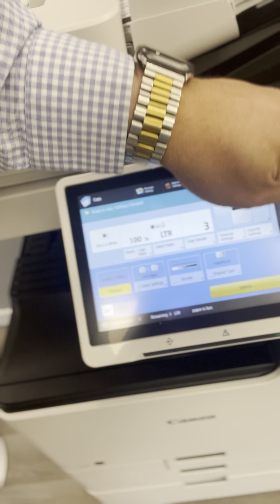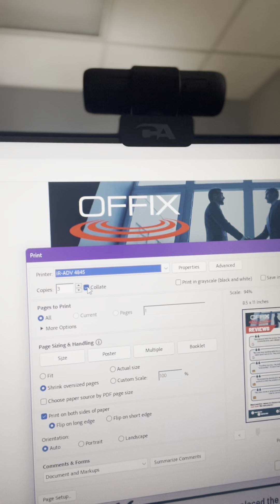How to Collate on Your Canon Copier Without a Finisher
Tuesday Tips with Tim: How to Collate on Your Canon Copier Without a Finisher

Welcome to another episode of Tuesday Tips with Tim! In this video, Tim shows you a quick and easy way to collate your documents using your Canon copier, even if you don’t have a finisher attached. Whether you're printing a multi-page report or organizing handouts, Tim walks you through the simple steps to get your documents collated and ready to go.